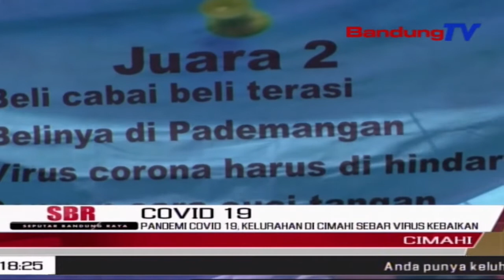Pandemi Covid-19, Kelurahan Di Cimahi Sebar Virus Kebaikan | SBR | BANDUNGTV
SBR | BANDUNGTV | RIDWANSYAH AZHAR | Walikota Cimahi—Ajay M Priatna mengungkapkan apresiasinya terhadap salah satu kelurahan di Kota Cimahi, dalam menghadapi situasi Pandemi Covid-19. Semangat positif yang diperlihatkan warga kelurahan tersebut, menjadi nilai tersendiri, dengan membawa virus kebaikan.